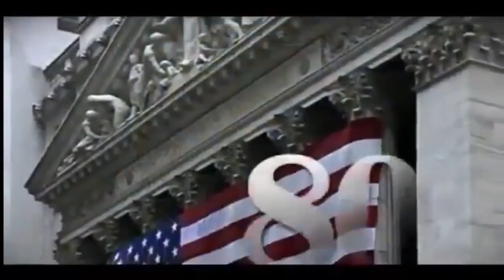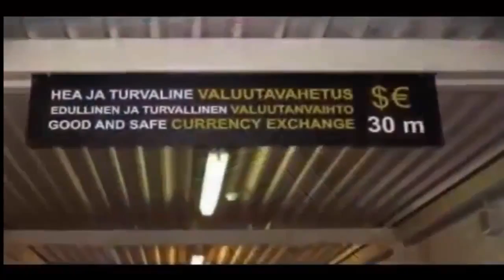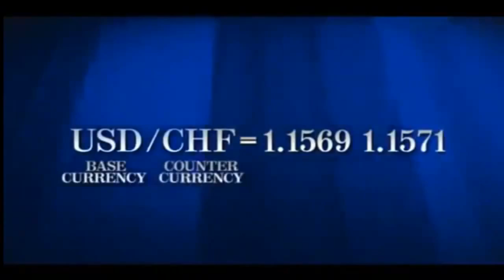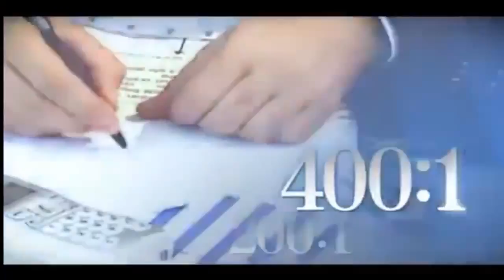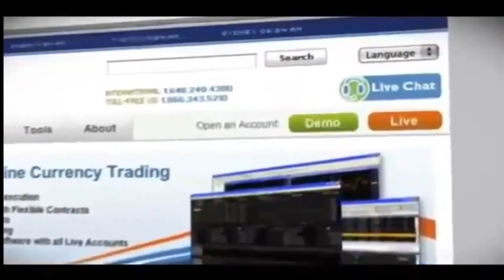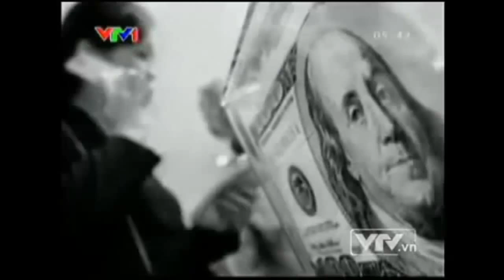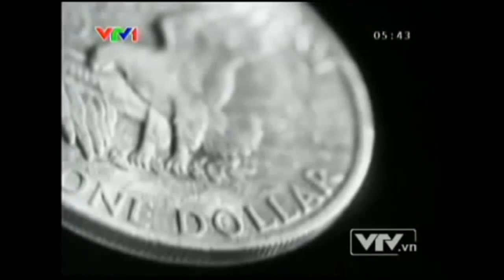Giới thiệu về thị trường ngoại hối Forex | VTV1 thực hiện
Giới thiệu về thị trường Forex
Các bạn có thể dễ dàng tham gia vào thị trường forex miễn phí theo hướng dẫn tại:
CafeFX.org - Trading Club
[Telegram] @quansufx
forex là gì
forex viet nam
kinh doanh forex
easy forex
forex la gi
forex bank
maxi forex
thị trường forex ở việt nam
kinh doanh forex là gì
kinh doanh forex ở việt nam
kinh doanh ngoại hối
forex vàng
kinh doanh ngoai hoi forex
chơi forex
có nên chơi forex
huong dan choi forex
thị trường forex là gì
hướng dẫn đầu tư forex
hoc forex tu co ban den chuyen sau
kênh đầu tư forex là gì
chiến lược forex
hướng dẫn chơi forex cho người mới bắt đầu